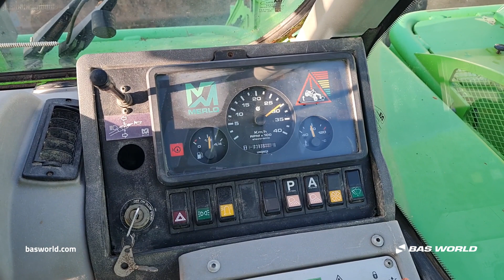70228906 Merlo P34.7 TOP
Merlo P34.7 TOP